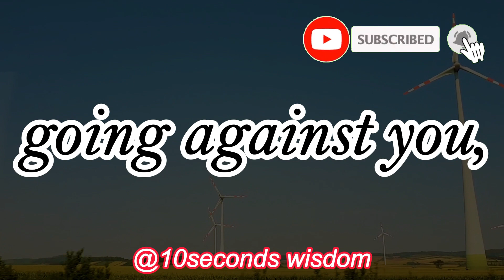Henry Ford Once Said - Motivational | Inspirational quotes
Henry Ford was an American industrialist and business magnate. He was the founder of Ford Motor Company, and chief developer of the assembly line technique of mass production. These timeless and powerful Henry Ford quotes can help you relax and show you how to live with the flow of life in order to experience deep inner peace, a happier life and an enlighten your wisdom.

These great wisdom and aphorisms of Henry Ford that will make you think about many things in life. Quotes from the life of Henry Ford are definitely worth your time.